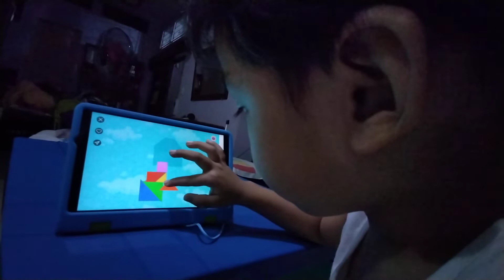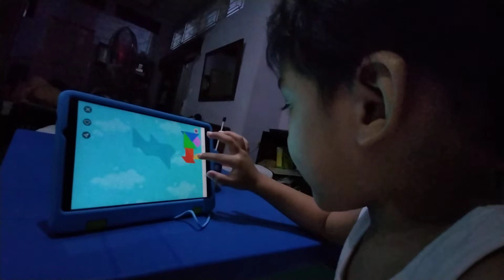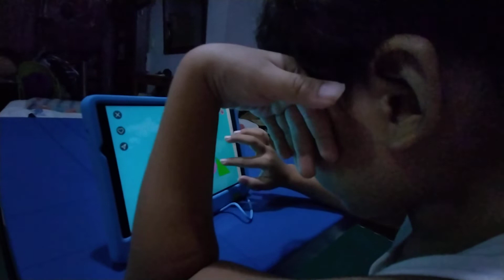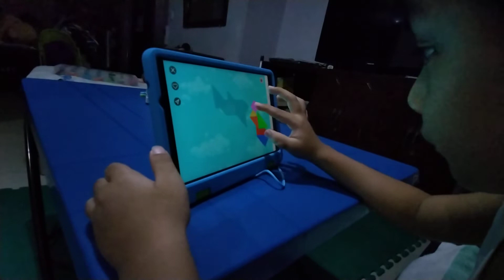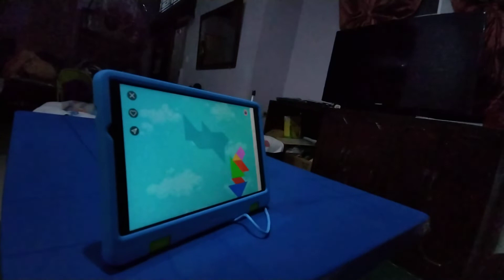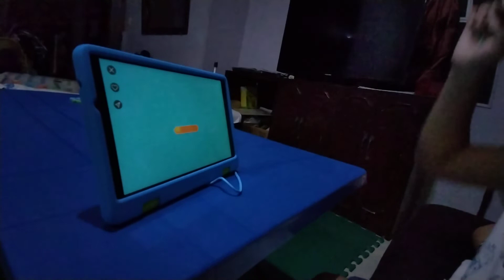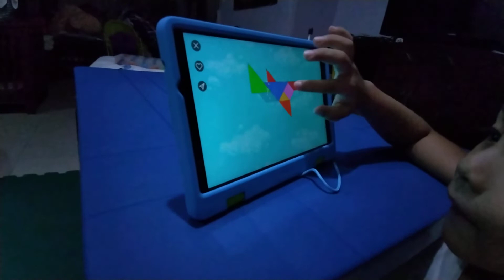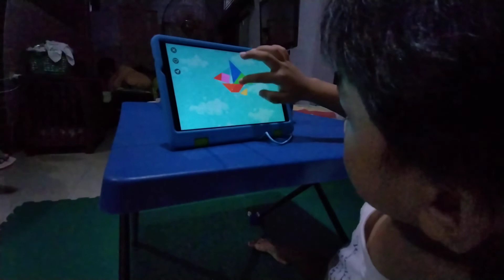Playing Tangram Kids | Stephen Niel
Tangram Kids (Azoomee)